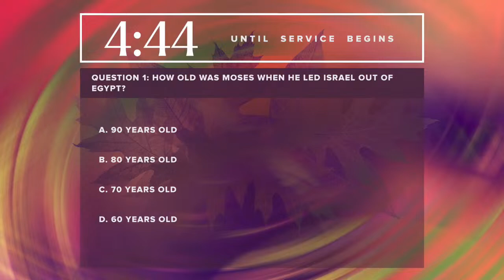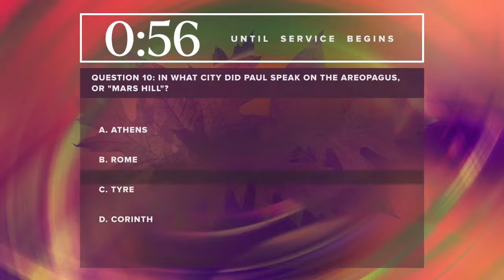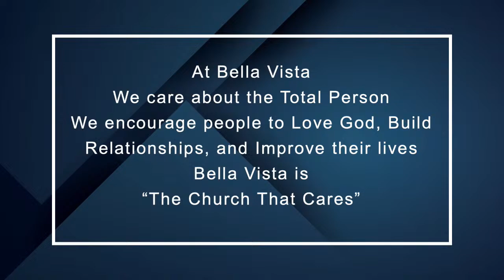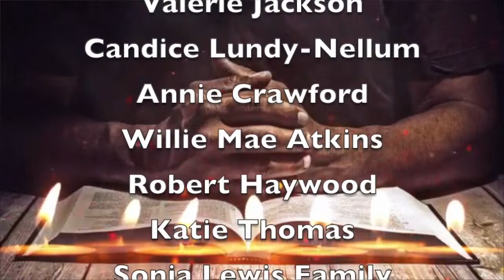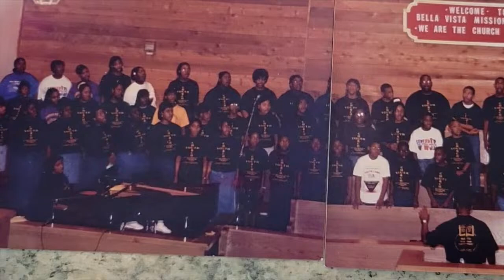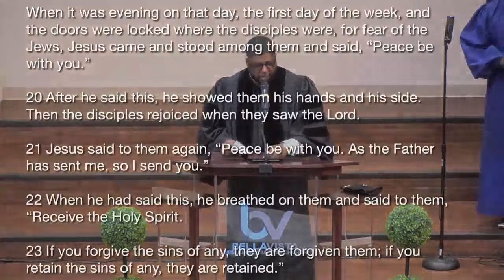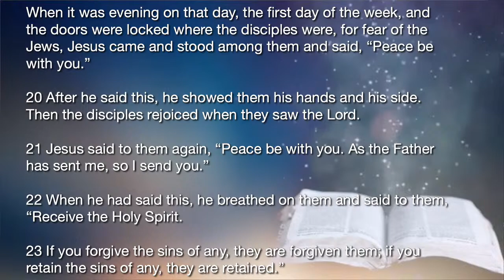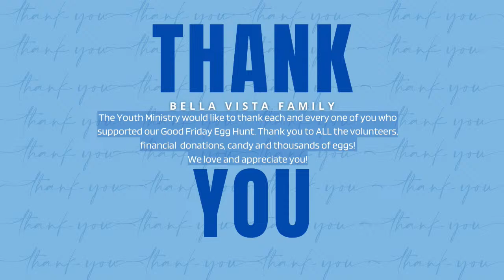"All Fear Is Gone" 7-Apr-2024 10AM